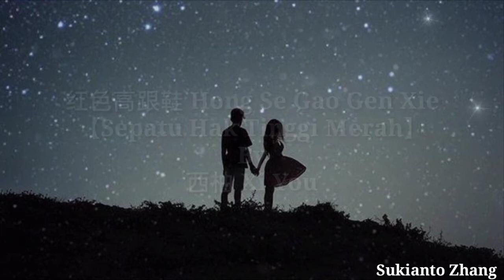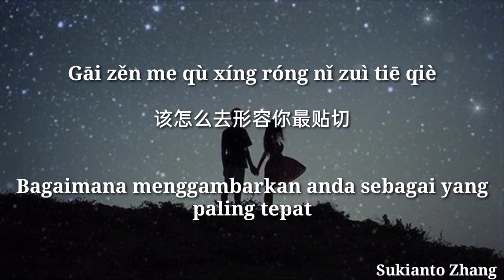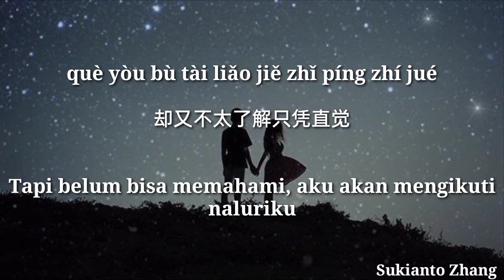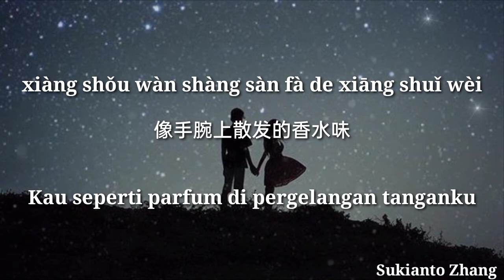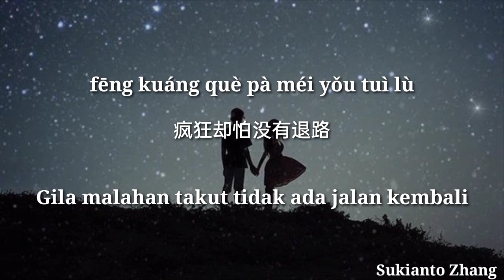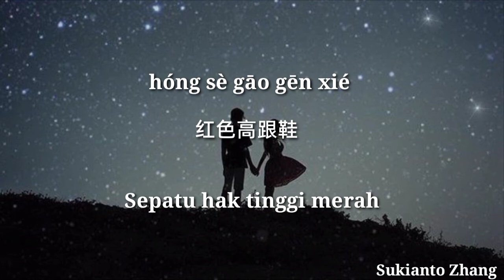红色高跟鞋 Hong Se Gao Gen Xie (Sepatu Hak Tinggi Merah) - 西柚 Xi You & lirik/lyrics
Halo teman teman selamat datang di Official Channel aku, kita seru2an ya disini dan jangan lupa disubcribe, share, comment and like ya :)

Kali ini aku bakal cover lagunya Potret yg judulnya Hong Se Gao Gen Xie
HAPPY WATCHING !
Song : 红色高跟鞋
Artist : 西柚
Licensed to YouTube by : Sukianto Zhang
红色高跟鞋 lirik & indo sub